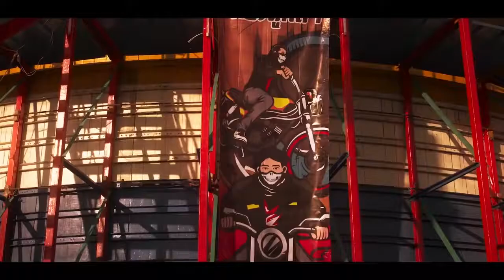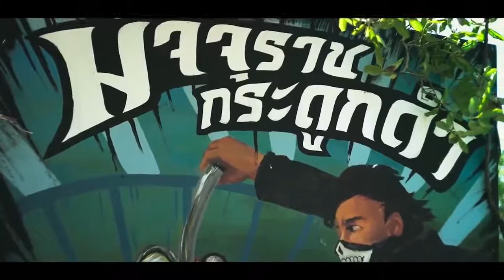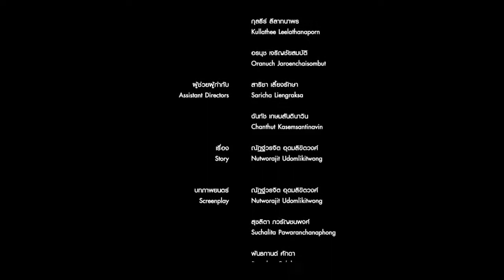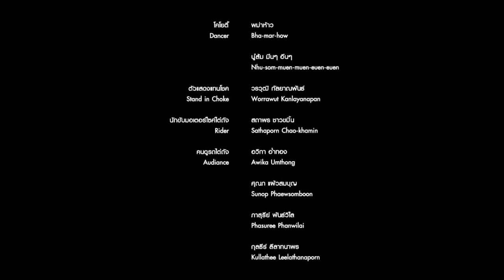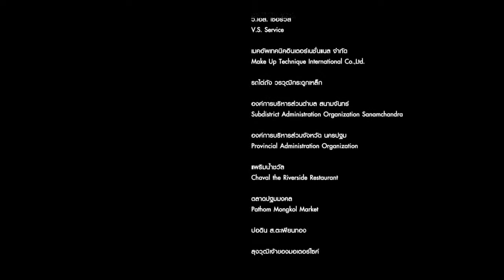ํYTA 2018 รถไต่ถัง SURRENDER WHEEL